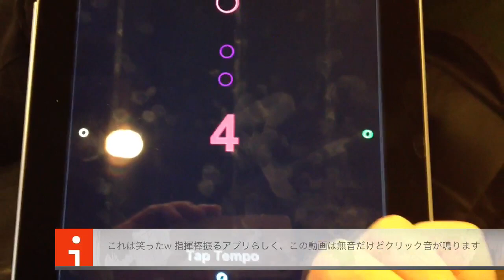Adagioっていうメトロノームアプリで和んだ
無料だけど、ひと工夫したら面白そうだなあ。